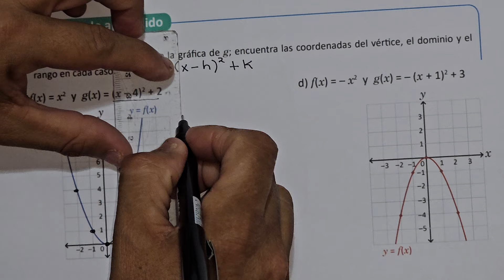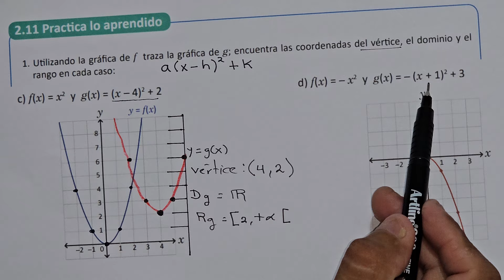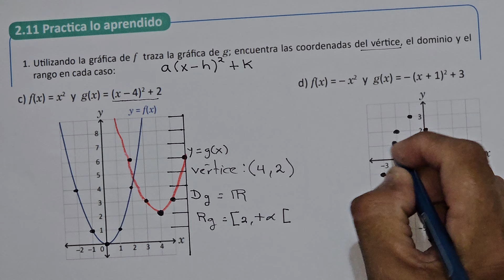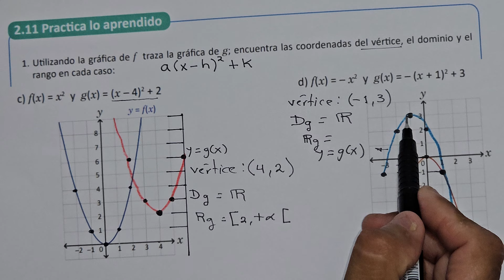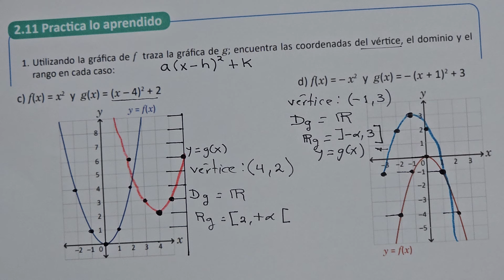2.11 PRACTICA LO APRENDIDO NUMERAL 1 LITERAL C Y D UNIDAD 4